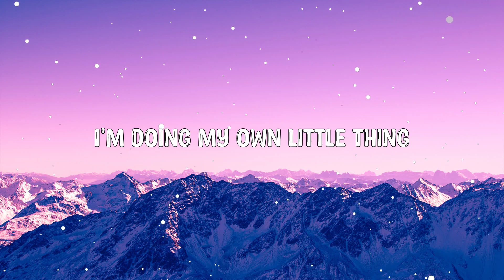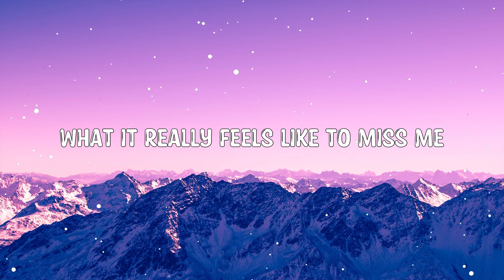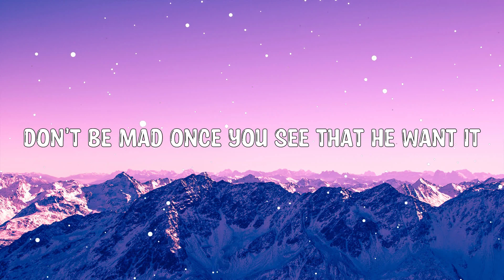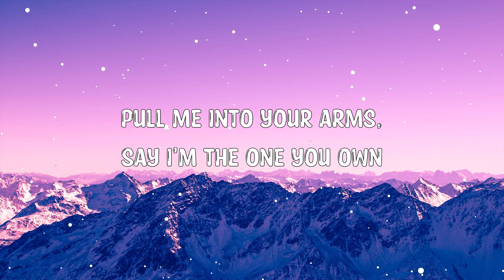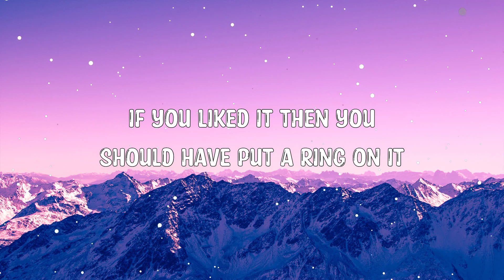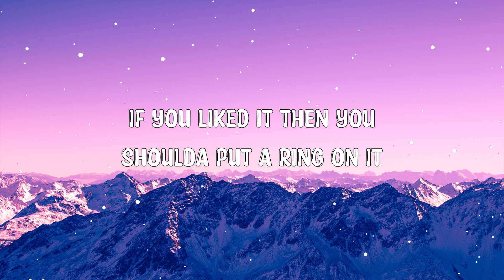Single Ladies (Put A Ring On It) - Beyonce (Lyrics) 🎵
Hey ! Guys,

🎤 Lyrics:

All the single ladies (all the single ladies)

Up in the club, we just broke up
I'm doing my own little thing
You decided to dip but now you wanna trip
'Cause another brother noticed me
I'm up on him, he up on me
Don't pay him any attention
'Cause I cried my tears
For three good years
Ya can't be mad at me